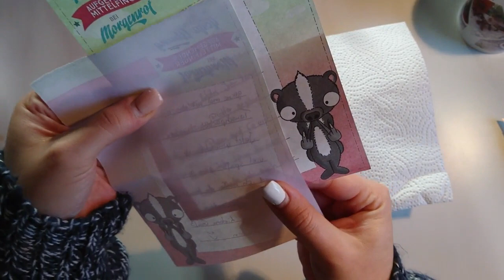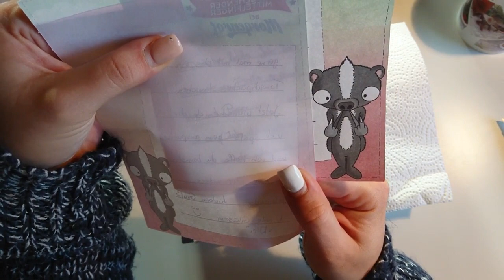Super tolle Ü-Post Loaded Envelope von Nici :)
diese tolle Ü-Post von Nici hat mich gestern schon erreicht. Leider hab ich es mal wieder nicht geschafft, das Video eher fertig zu bekommen.

Liebe Nici: vielen lieben Dank für alles und den Stift, tja was soll ich sagen, werde ich nie benutzen können :) Fühl dich geknutscht :)

Jetzt aber euch viel Spaß beim Zuschaun!!